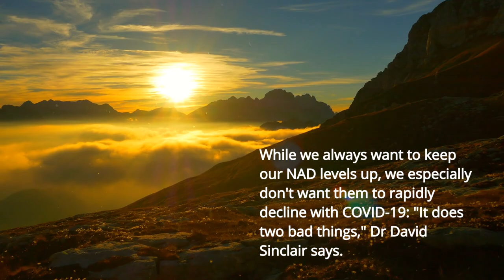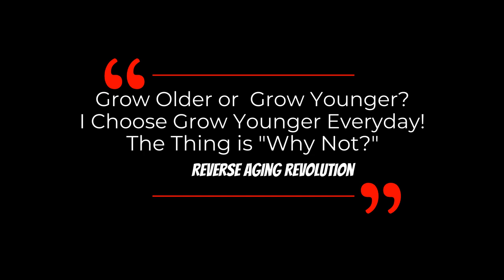DAVID SINCLAIR “Anti-Aging Pills Boost The Immune System” | Dr David Sinclair Interview Clips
While we always want to keep our NAD levels up, we especially don't want them to rapidly decline with COVID-19: "It does two bad things," Dr David Sinclair says. "One, the immune system might not function really well, which can lead to that hyperimmune cytokine storm. And the second is that sirtuins, the protectors of your body, also need NAD—without it, they won't fight the infection as well." Raising NAD levels in the body can help fight against chronic age-related diseases and infections.” Dr Sinclair notes.